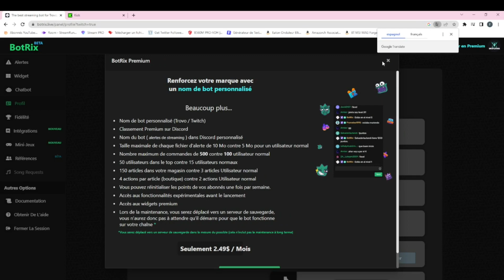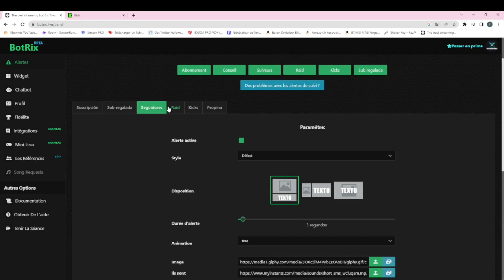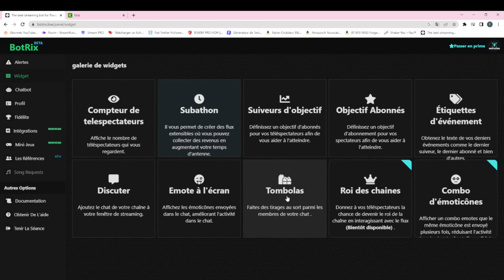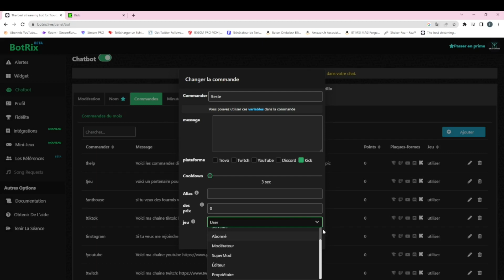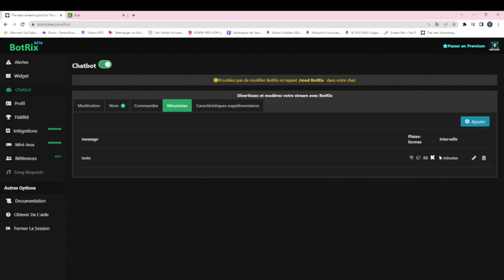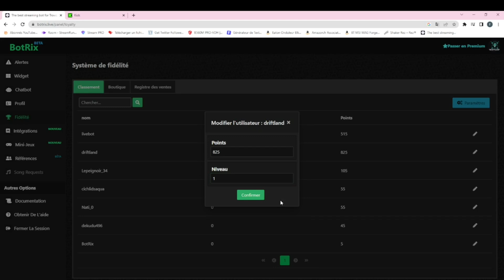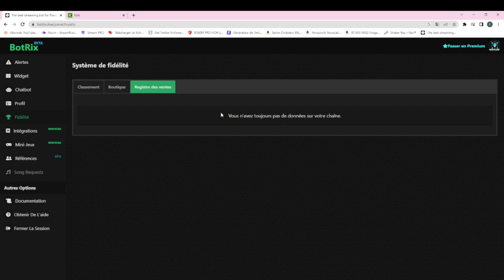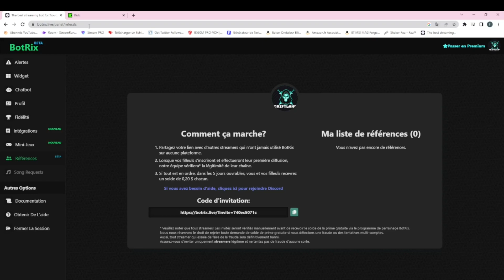LE BOT ULTIME POUR KICK :BOTRIX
Tuto sur le bot ultime pour kick : botrix
00:00 -Présentation
00:20 -se connecter au bot
01:26 -Alertes
02:35 -widget
04:21 -chatbot modération
04:50 -chatbot renommer votre bot
04:58 -chatbot commande personnaliser
06:50 -chatbot publier vos annonce (appeler aussi minuteries)
07:58 -chatbot paramètre diverse
08:49 -points de fidélités
10:53 -intégration  sur différentes plateformes
11:01 -mini jeu
11:30 -programme parrainage